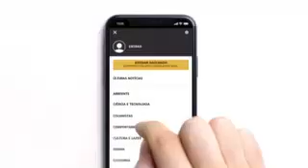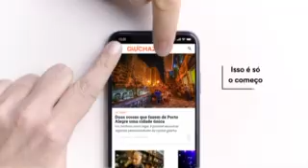Intervalo: Jornal da Globo - RBS TV Pelotas (20 para 21/01/2020)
0:00 - Ida para o intervalo
0:06 - Perdigão
0:37 - Novo Aplicativo GaúchaZH
1:07 - Gauchão 2020 (RBS TV)
1:37 - Web Para Todos
2:09 - Chamada: Agentes da Shield/Corujão - Gabriel: A Vingança de um Anjo (Globo)
2:23 - Vinheta de volta do intervalo do Jornal da Globo